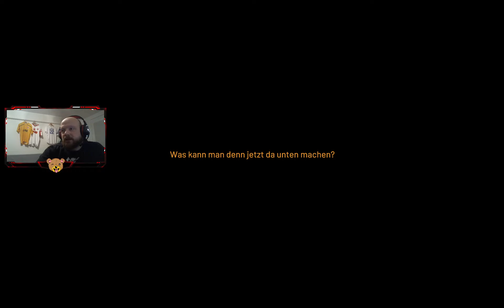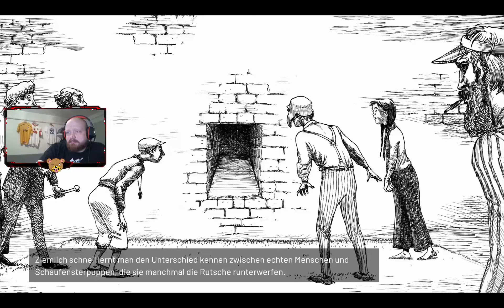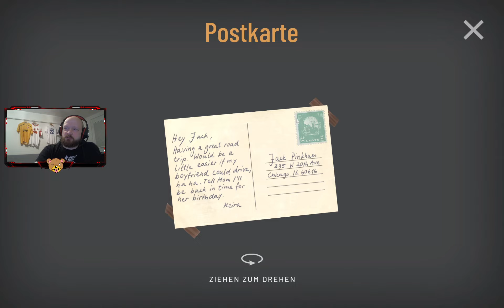[GER] Agent B wie Bärchem cheronLUL (Part 25/36)